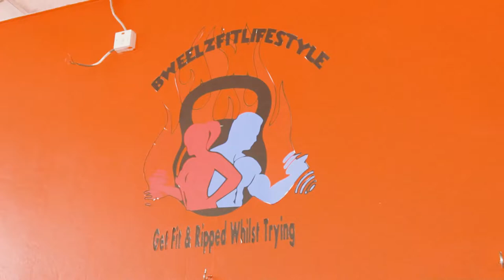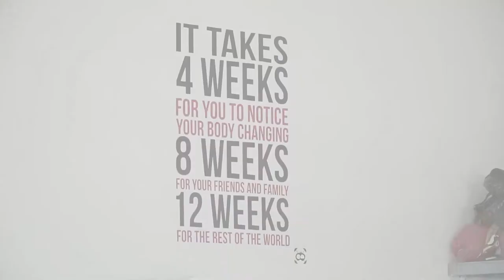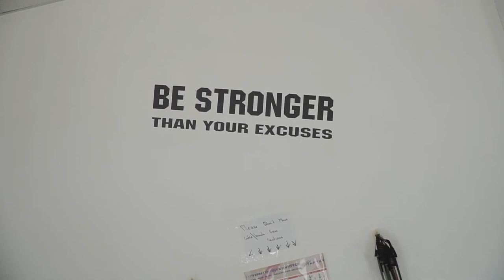CARNIVAL BOOTAY SEASON 1 EPISODE 13